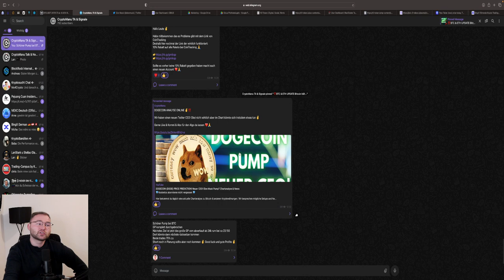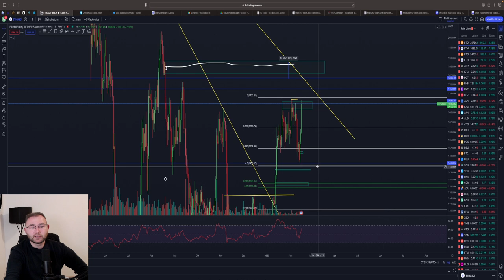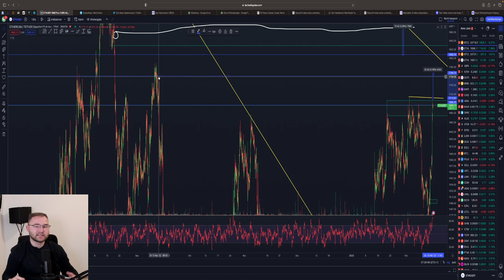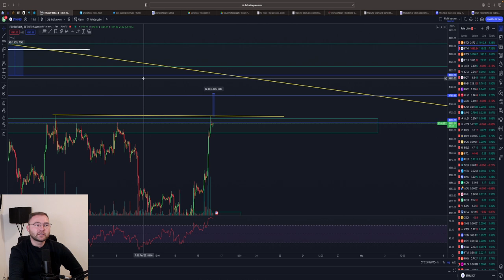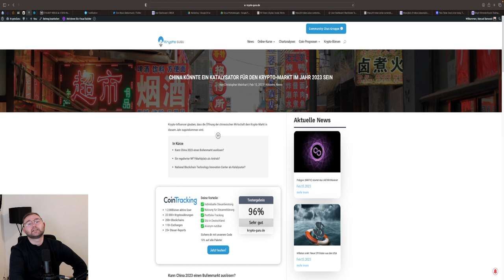BITCOIN BULLRUN 🤑 NEXT 30.000$⁉️ LONG GESCHLOSSEN! Sollten wir Short? Chartanalyse & News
⏱Timesteps:
00:00 Abo, Kommentar & Like nicht vergessen
00:30 Bitcoin
05:00 Ethereum

👉 TRADING LERNEN?
✉️ Geschäftliche Anfragen ✉️